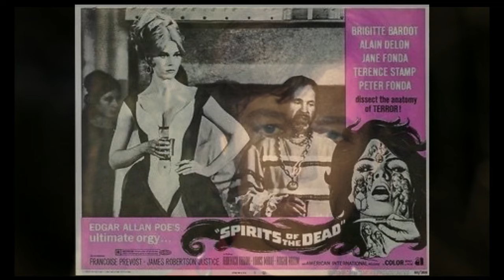Peter Fonda's Hollywood Legacy: More Than Just Easy Rider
The Truth About Peter Fonda (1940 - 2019) What Happened To Peter Fonda
Peter Fonda wasn't just an actor. He was a rebel yell on celluloid, a two-wheeled avatar of the 1960s counterculture, and a chronicler of America's underbelly, both beautiful and brutal. His face, etched with both vulnerability and defiance, mirrored the turbulent times he lived through, while his eyes, like bottomless pools of blue, reflected the searing honesty that burned throughout his career. In a single image, astride his chopper in Easy Rider, he became a symbol of a generation searching for freedom, their journey echoing across the open highway long after the credits rolled.

The reputation of Peter Fonda as an actor could never match that of his father, Henry, or his older sister, Jane. Even taken on its own terms, his career was alarmingly erratic. Its peak was probably reached when Fonda played Captain America in the 1969 road movie Easy Rider, although he took everyone by surprise when, after years in the cinematic wilderness, he gave the best performance of his career (and gained an Oscar nomination) for Ulee’s Gold (1997).

Like his sister, Peter had a troubled childhood. In his 1998 memoir, Don’t Tell Dad, he chronicled his difficult, distant relationship with his famous father. Describing Henry’s role in John Ford’s Fort Apache (1948) as “an unsmiling, bitter, strict hard-ass,” he added, “When people ask me what it was like growing up as Henry Fonda’s son, I ask them if they have seen Fort Apache.”

We create content, history and nostalgia on The Beatles, The Stones, JFK, MLK, Area 51, Robert Johnson, Frank Sinatra, The Rat Pack, Roswell 1947, Elvis, Aliens, UFO's, The counter culture and more... The  Remember History and Nostalgia

My Gear:
428 George Street, Sydney, NSW 2000